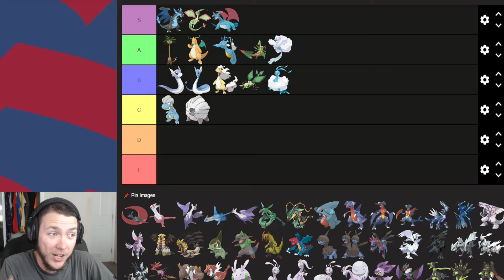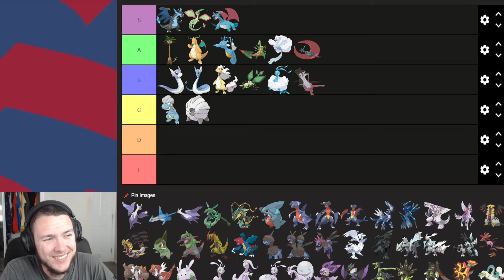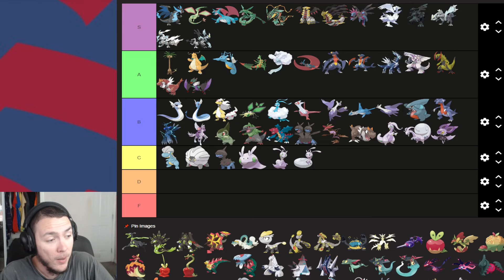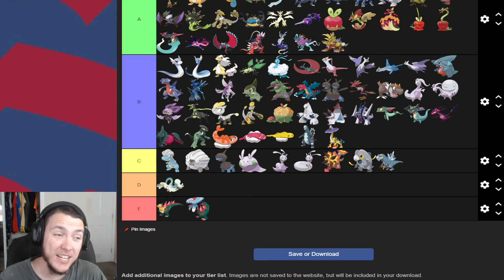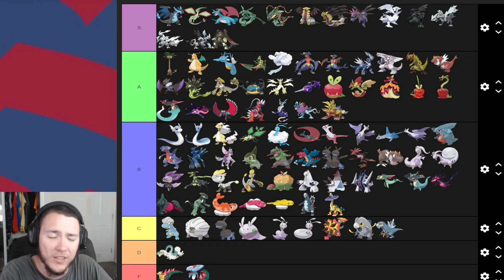BC King Ranks EVERY Dragon-Type Pokémon!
00:50 Kanto
03:03 Johto
04:08 Hoenn
07:46 Sinnoh
10:04 Unova
12:09 Kalos
17:11 Alola
22:05 Galar
25:58 Paldea